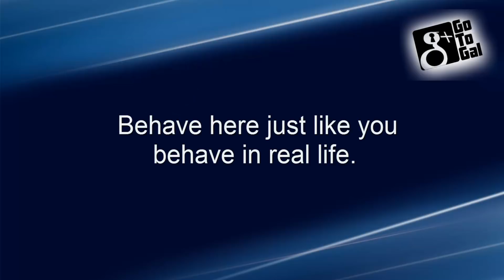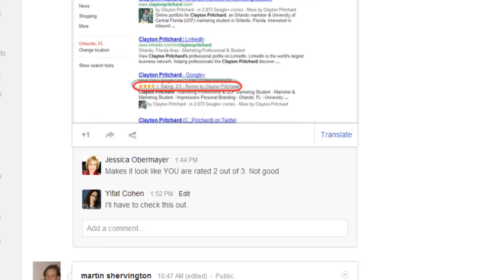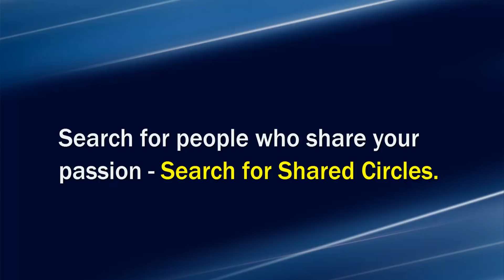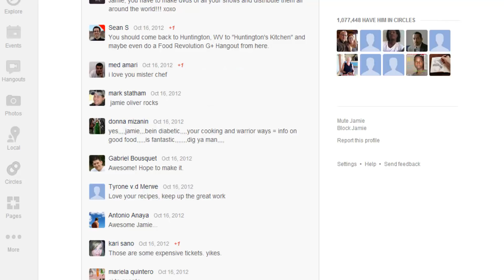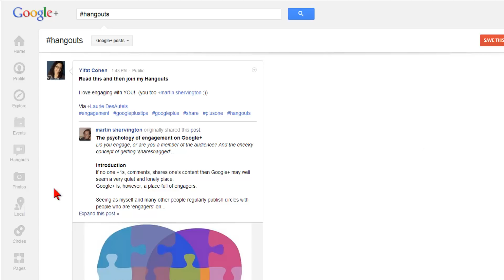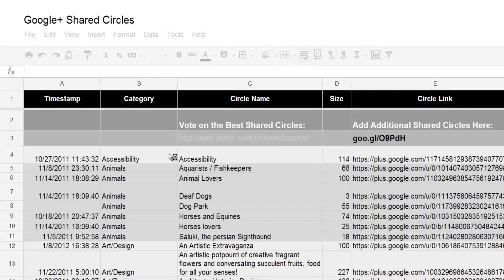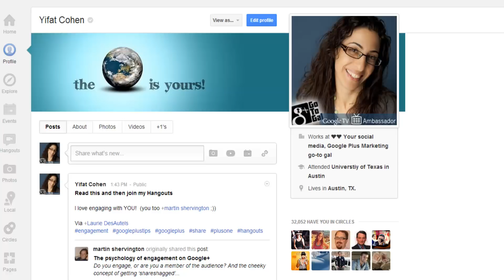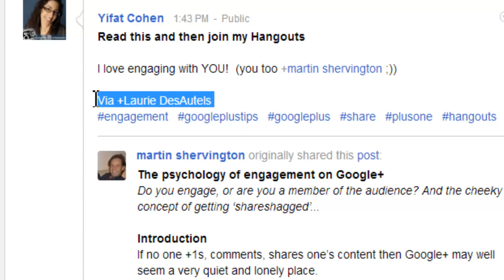How to end the ghost town syndrome on Google+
So you decided to join Google+..but your stream feels like a ghost town - nothing happens there.

In this video Yifat Cohen, the G+GoTo Gal, shares
3 ways to search for people who share your passion (keywords, shared circles, piggyback)
How to search using hashtags
How to search for professions

8:50 Finally, how you get someone to notice and love you right away.
9:42 Etiquette on Google+